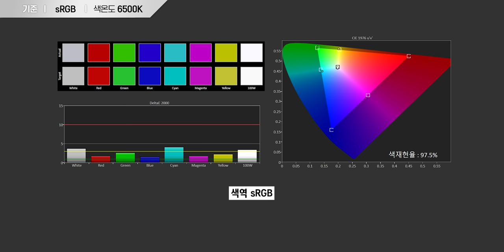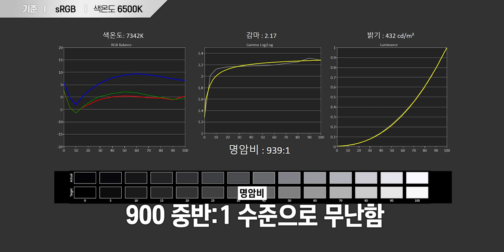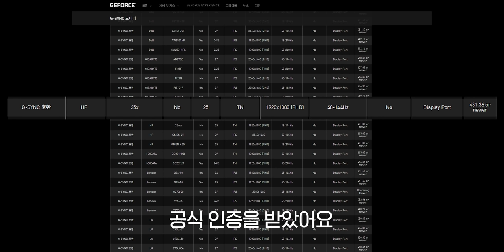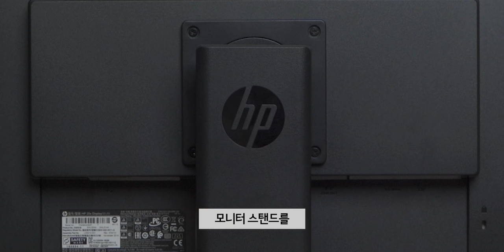창고에 2년동안 묵혀둔 가성비(?) 144Hz 모니터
▶ 스펙
제품명 : HP 25x
가격 : 단종